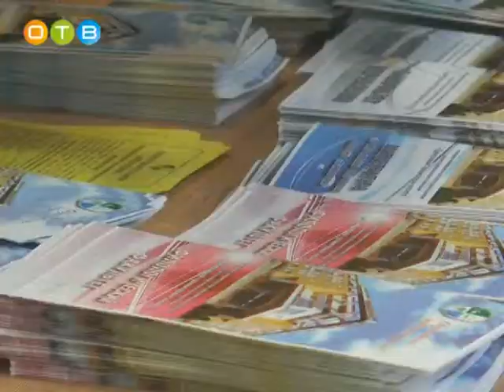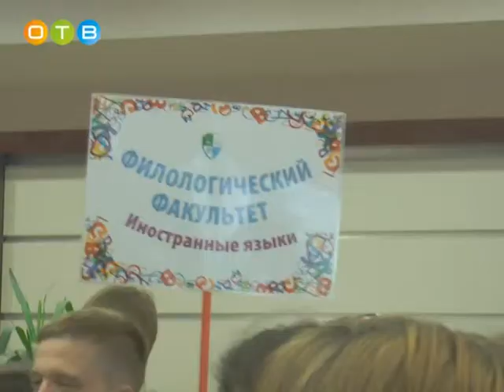Новости Одинцовского гуманитарного института День открытых дверей